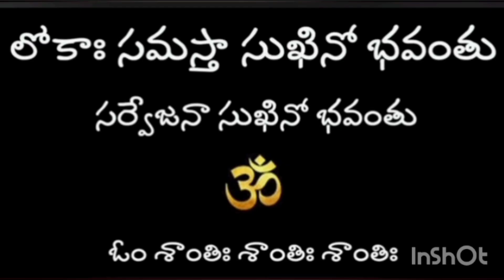సౌందర్య లహరి #2 #3 శ్లోకాలు ..నేర్చుకుందాం ఐశ్వర్యాన్ని తెచ్చిపెట్టే .కల్పతరు శ్లోకం....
# 1

తనీయాంసం పాంసుం తవ చరణపంకేరుహభవం
విరించిస్సంచిన్వన్ విరచయతి లోకానవికలమ్ ।
వహత్యేనం శౌరిః కథమపి సహస్రేణ శిరసాం
హరస్సంక్షుద్యైనం భజతి భసితోద్ధూలనవిధిమ్ ॥ 2 ॥

అవిద్యానామంత-స్తిమిర-మిహిరద్వీపనగరీ
జడానాం చైతన్య-స్తబక-మకరంద-స్రుతిఝరీ ।
దరిద్రాణాం చింతామణిగుణనికా జన్మజలధౌ
నిమగ్నానాం దంష్ట్రా మురరిపు-వరాహస్య భవతి